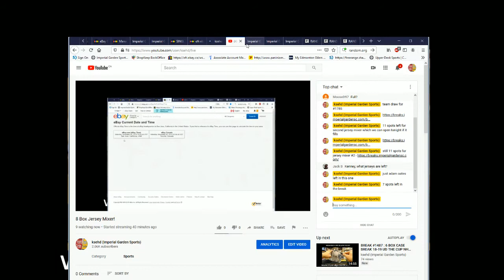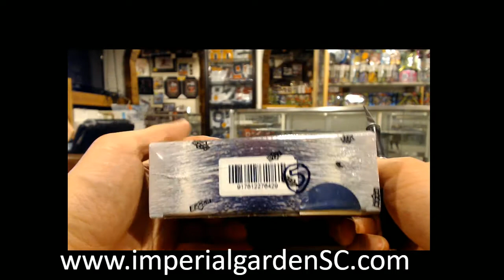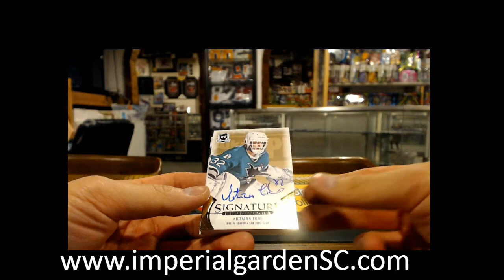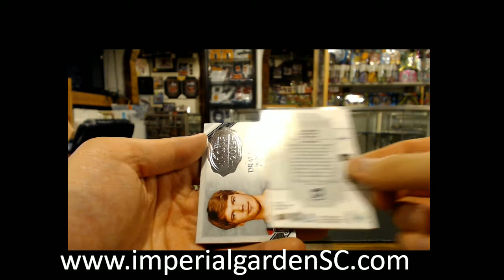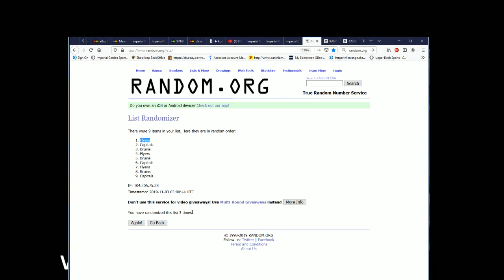SINGLE BREAK #2109 : 18-19 UD THE CUP (EXQUISITE) NHL HOCKEY BOX